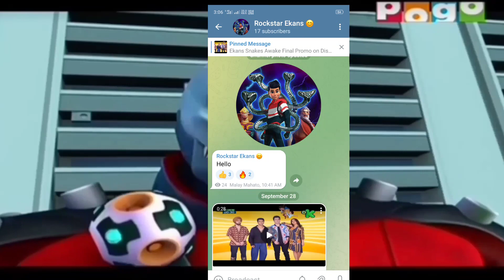Ekans - Snakes Awake Discovery Kids New Promo Review in Hindi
Our aim to reach 5k Subscribers, so plz give support to this ekans fan from all other ekans fans

Thank you ❤️ guys for watching, LIKE this video, shere this video and SUBSCRIBE THE LOVERBOY EKANS CHANNEL, on this channel I uploades stuffs related to EKANS SNAKE AWAKE comment bellow about this video and enjoy.

Video Quality Thoda Low hai Adjust Kar Lena..